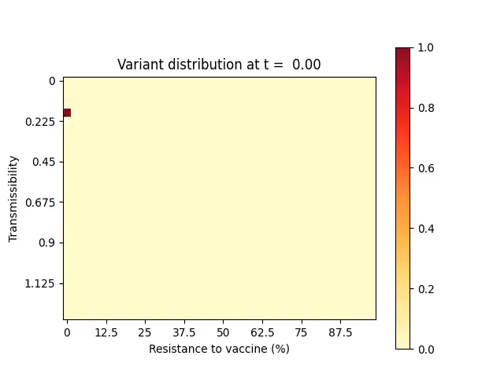Scenario (i) [Figure 1]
Supplementary material for:
Modeling the emergence of vaccine-resistant variants with Gaussian convolution.
COVID-19: Could the wrong strategy ruin vaccine efficiency?
Christian Bongiorno, John Cagnol
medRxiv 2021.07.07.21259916